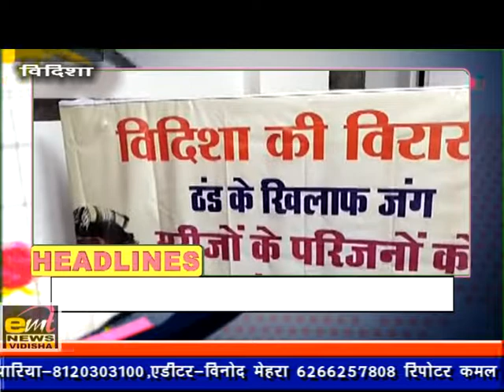खबरें 07-12-/2021 emt news vidisha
vidisha ki khabre kai jankari se abgat karnaa
emt news vidisha हमारे यूट्यूब चैनल को सब्सक्राइब करें और बैल आइकन को दबाना बिल्कुल भी ना भूलें धन्यवाद अगर आपको हमारा चैनल पसंद आए तो लाइक शेयर सब्सक्राइब जरूर करें